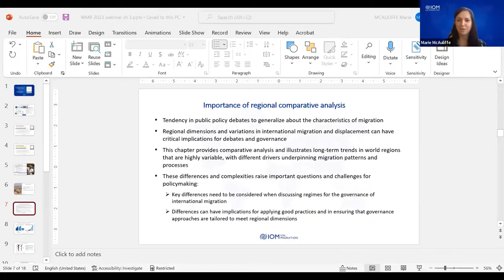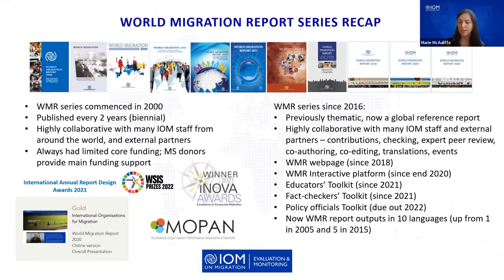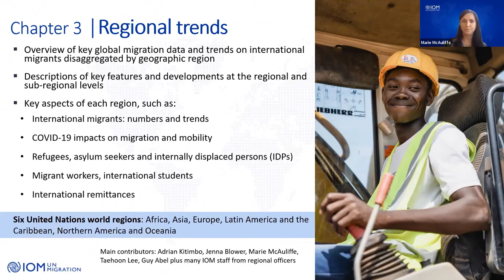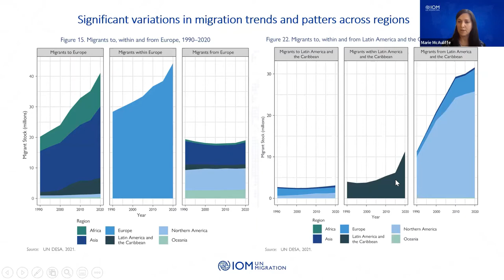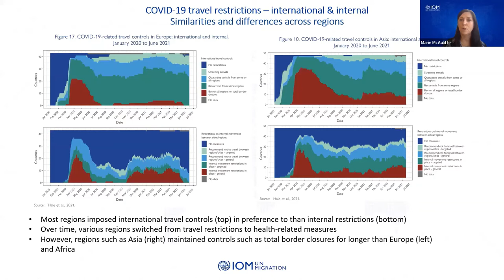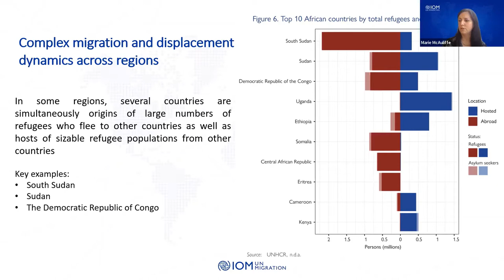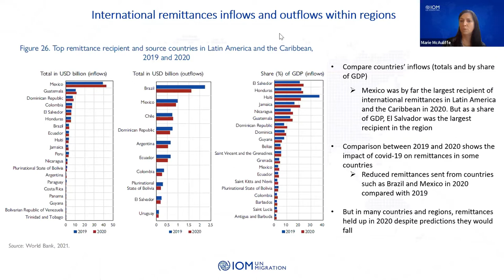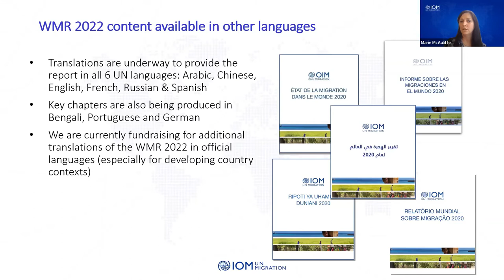World Migration Report 2022 – Migration and Migrants: Regional dimensions and developments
This webinar explored some of the latest migration patterns, trends and differences across regions, drawing on key findings from chapter 3 of the World Migration Report 2022. IOM's Eva Åkerman Börje, Director of the Department of Policy and Research, provided the opening remarks and Dr Marie McAuliffe, Head of IOM's Migration Research and Publications Division, presented the chapter. The webinar also featured two discussants- Dr Linda Oucho (Executive Director of the African Migration and Development Policy Centre) and Prof Andrew Geddes (Professor and Director of the Migration Policy Centre at the European University Institute). This webinar took place on 16 March 2022.